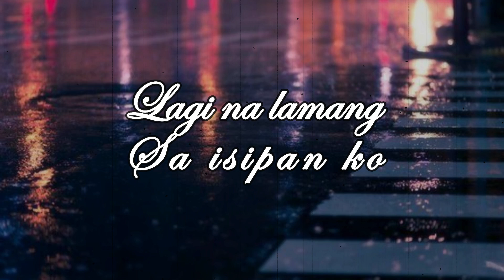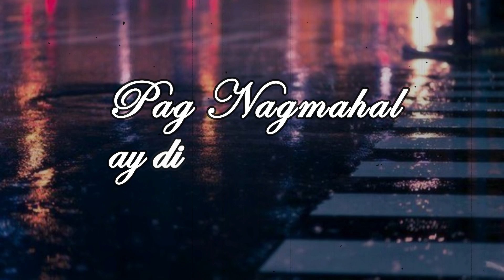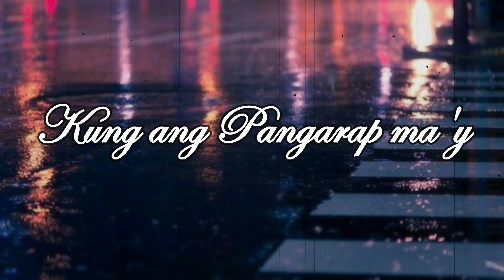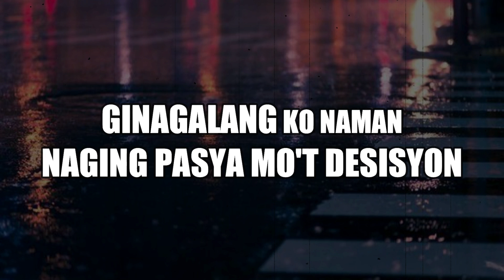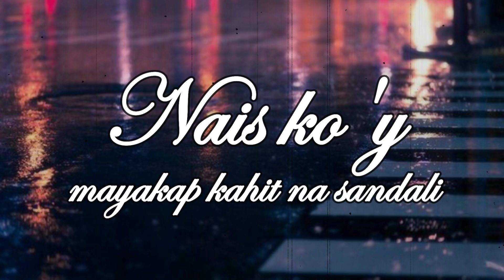IKAW PARIN - APOLLO ONE X ISTILO X DODGE MARKO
Title: Ikaw Parin
Line up:
Dogde Marko (1st Verse & Chorus)
Apollo One (2nd Verse )
Istilo (3rd Verse)
Recorded @ValitaUndergroundProduction
Instrumental Beats by : Jey B